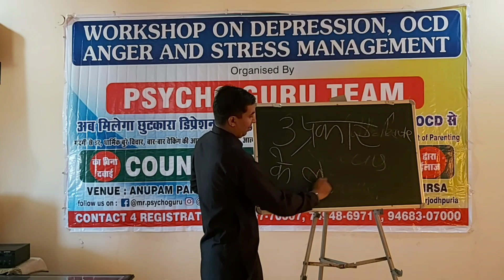How to become ocd fighter || 3 प्रकार के लोग Freeze Flighter Fighter || Ocd treatment in hindi by RJ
Psycho  Guru
                            Rajender Jodhpuria
MIND HEALER

1. चिंता रोग

2. Depression उदासी रोग

3. OCD वहम का रोग
                                बार बार हाथ धोना, ताला चेक करना, गैस चेक करना, कपड़ों पर गंदगी महसूस होना, नहाने में ज्यादा समय लगना, रिमोट मोबाइल दरवाजे के हैंडल पर गंदगी के विचार आना, मन में विचार लगातार चलते रहना, भगवान ईश्वर के प्रति बुरे विचार आना, बार-बार मन्नत मांगते रहना माफी मांगते रहना